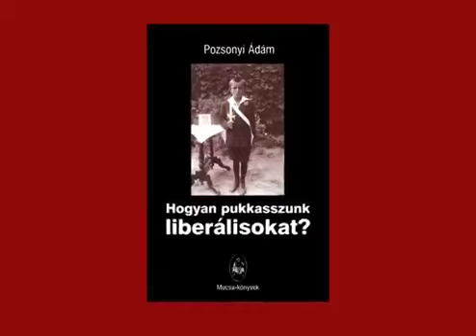Pozsonyi Ádám - Kell maguknak egy Hiszékeny Dezső?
A Pellengér sorozat egyik epizódja. Megjelent 2006-ban a DVTV-n (Demokrata Videó Televízió).
Életképek a Gyurcsány-korszakból.
Írta: Pozsonyi Ádám. Zene: Pozsonyi Ádám
pozsonyiadam.blogspot.hu

A kis szatíra látnoki erejű volt. Hiszékeny azóta befutott, oly annyira, hogy még valami bírósági ügybe is keveredett. Sajnos, a váteszeknek az a sorsa, hogy ne hallgassanak rájuk.

A videó elején reklámozott kötet természetesen már nem kapható. A java megtalálható a Harcra fel! c. gyűjteményben.